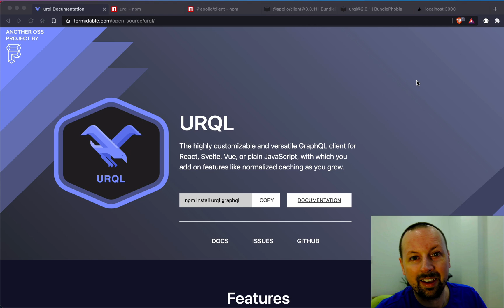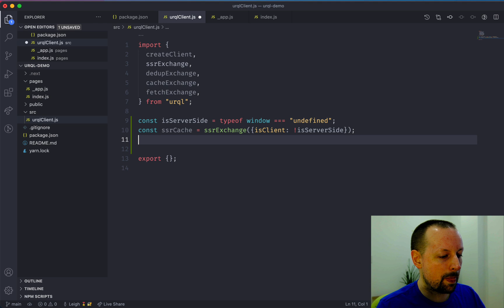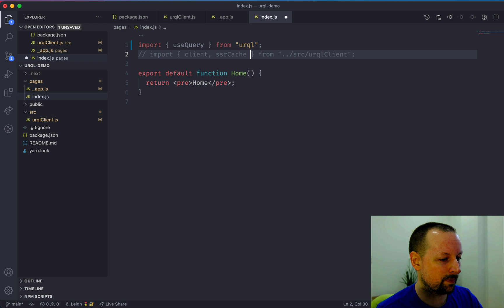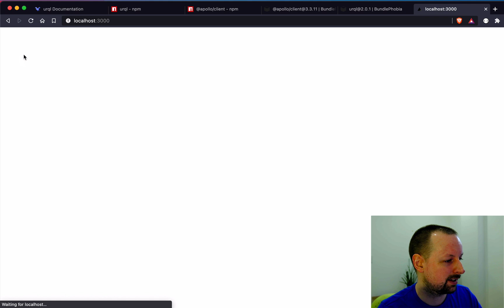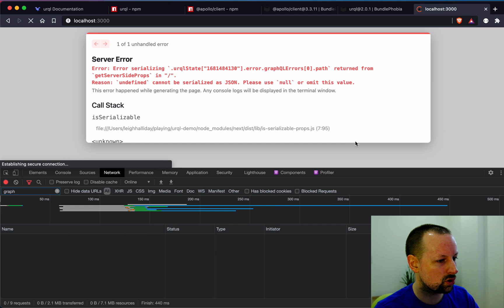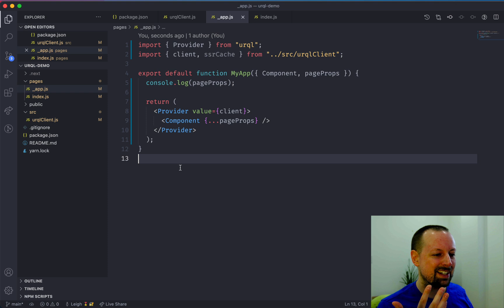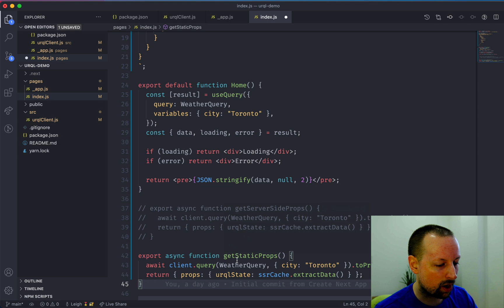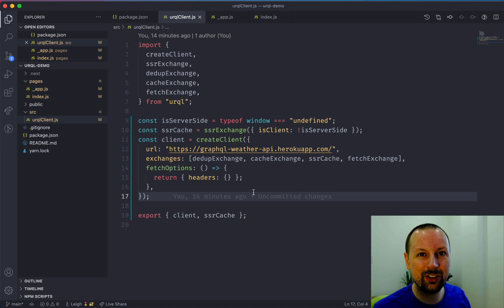Can URQL replace Apollo Client? URQL tutorial with SSR and SSG in under 20 minutes using Next.js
Let's see how to use URQL and set it up to handle SSR and SSG inside of Next.js. URQL is a lightweight replacement for Apollo Client that handles most of what you typically use Apollo for, in a very similar fashion.

Course

Want to go deeper with Next.js? Join me in my Next Level Next.js course where over 29 videos and 8 hours of content we'll build a full application from start to finish. We use TypeScript, GraphQL, Prisma, Apollo, Mapbox, Firebase and lots more.

Links

Connect

Timeline

00:00 - Introduction
01:50 - Setting up URQL client
05:00 - Adding URQL Provider
05:45 - URQL's useQuery hook
09:30 - SSR with URQL in Next.js
15:45 - SSG with URQL in Next.js
19:45 - Conclusion